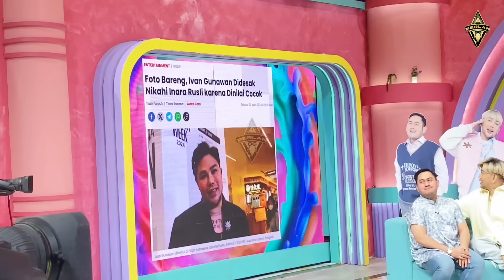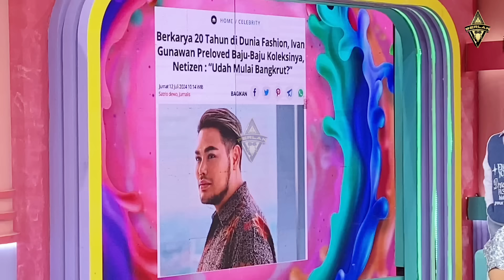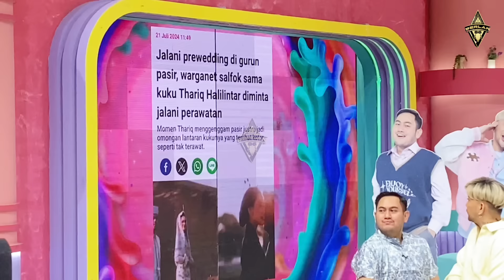DIBALIK LAYAR "PAGI PAGI AMBYAR"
🔴 Channel ini berisikan tentang kegiatan syuting, musik, cover lagu, infotainment, komunitas, informasi.